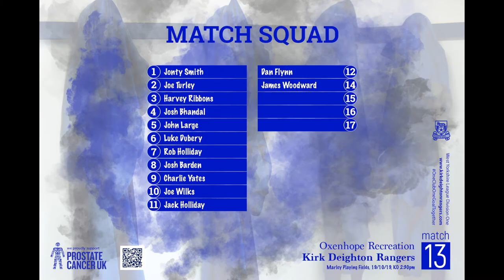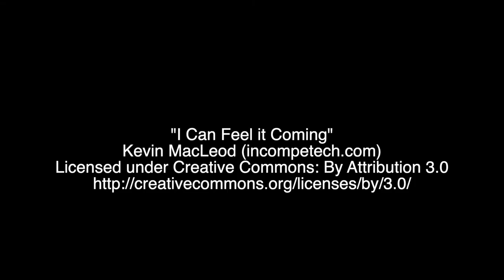Oxenhope Recreation Highlights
Two wonder strikes from Joe Wilks and Josh Bhandal in the first half will stand out in this game, but there were plenty of other highlights as well!